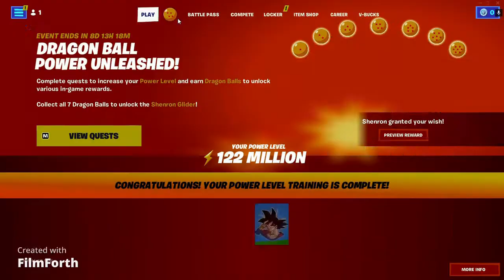I UNLOCKED THE SHENRON GLIDER...(finally)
yay fortnite